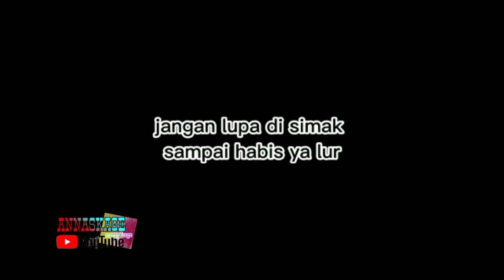MERCY KAGE TRIP JAKARTA CONVOI 3 MERCY MELINTAS JALAN BARU BYPASS TEGAL-BREBES